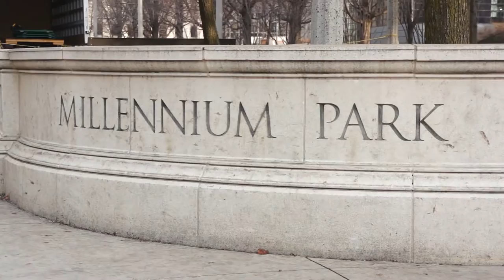A FROZEN-IN-BRONZE STEER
New Daily Vlog! No. 9 - The City of Chicago has to clean up from the Holidays by taking decorations down in Millennium Park.